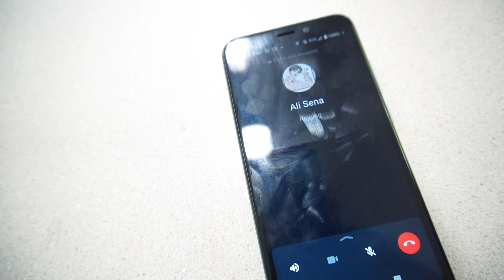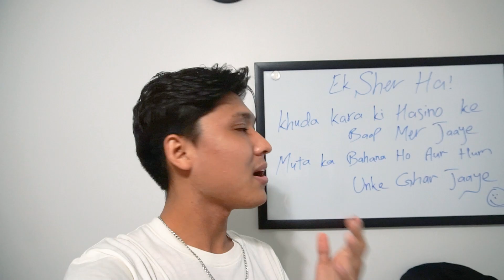چه احساست داشتم در فصل خزان امریکا بعد از ۱۰ سال - What was our feeling about Fall season in America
New Hazaragi Drama Mudo | LMM Bros | LMMBROS
 سریال هزارگی  | هزارگی درامه جدید مدو | فلم کوتاه |  سریال مدو

بینندگان عزیز خوش آمدید به چینل یوتوب ایل ایم ایم بروز.
ما نهایت کوشش خود را می کنیم تا با بهترین سریال.دارمه هزارگی و آهنگ های ناب رایگان همیشه بر لبان شما عزیزان خنده جاری کنیم .